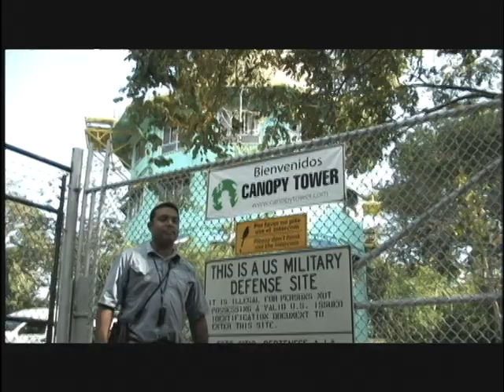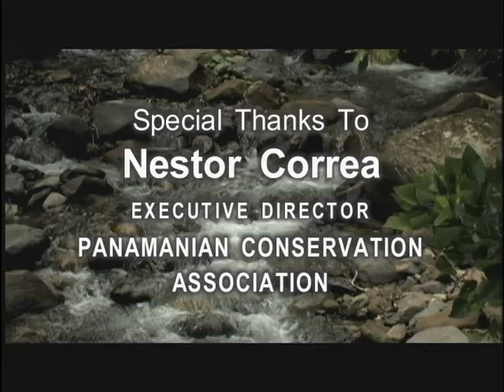Stripe-cheeked Woodpecker, Panama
The endemic Stripe-cheeked Woodpecker is our Golden Bird for this episode from Panama.